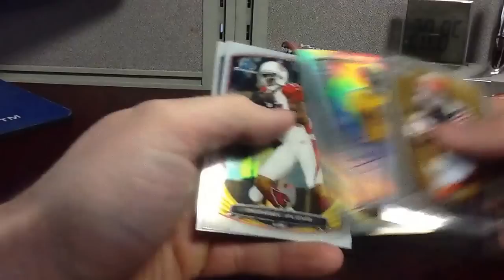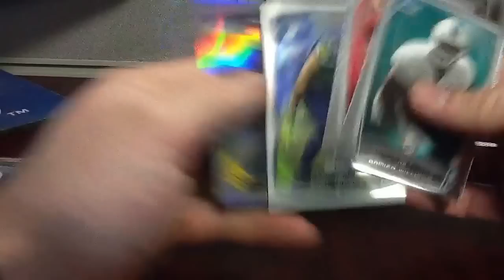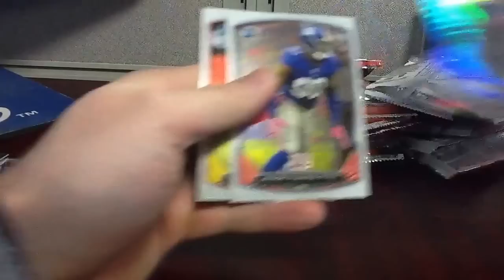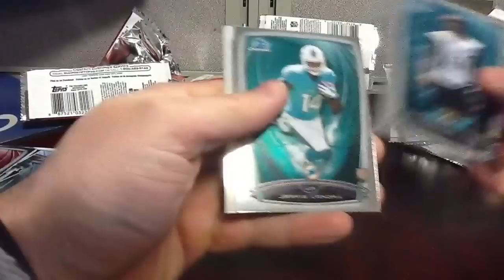2014 Bowman Chrome Football box break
A decent break